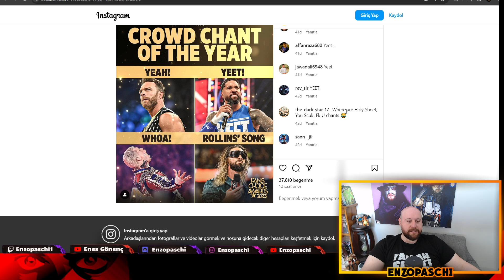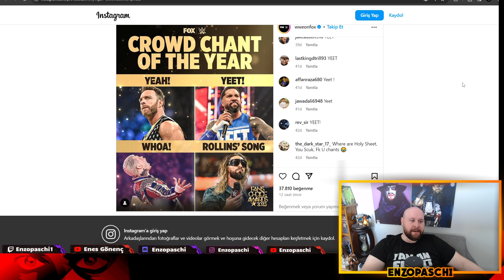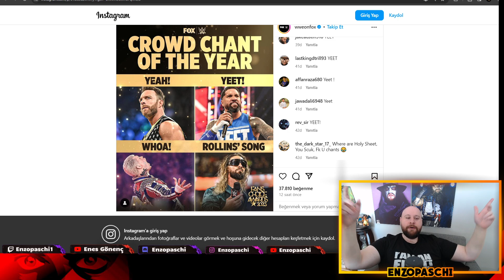YILIN EN İYİ CHANT'İ HANGİSİ?